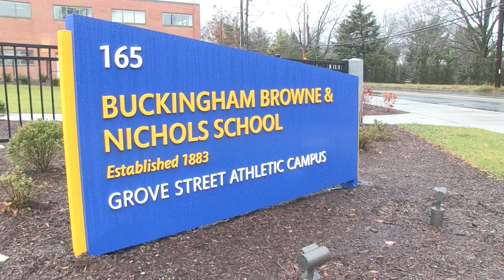BNEWS Feature: Burlington Native Accepted to Clemson University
A senior at Buckingham Browne and Nichols and Burlington native Ronan Hanafin, is getting ready to head off to Clemson this fall. We caught up with Ronan and found out how he worked his way up to become a great athlete.